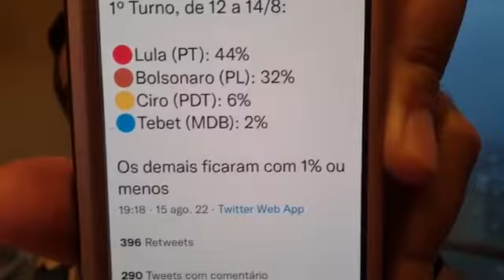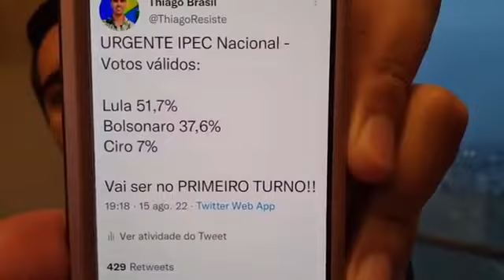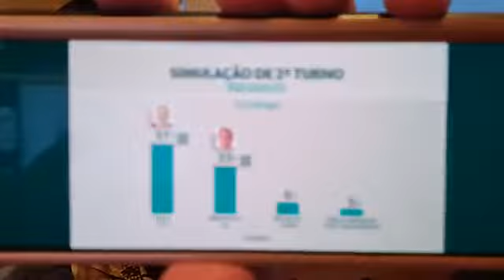ALIADOS DE BOLSONARO JA COMEÇA ACEITAR A DEROTA DE BOLSONARO NAS ELEIÇÕES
SE VC TAMBÉM VOTA EM LULA PARA PRESIDENTE DO BRASIL MAIS UMA VEZ CLICA NO LINK 👆🏼 👆🏼 E DA UMA FORSA E SEGUI NOS NO YOUTUBE TAMBÉM PESSOAL VAMOS LA LULA PRESIDENTE